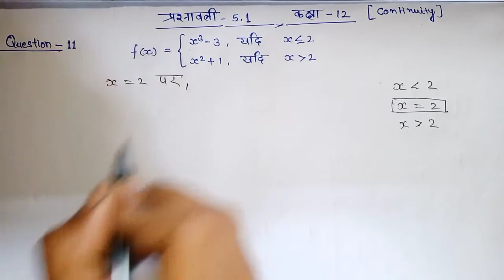Ncert math class 12 chapter 5.1 question 11( continuity ) सांतत्य प्रश्न 11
Ncert math class 12 chapter 5.1 question 11

Continuity ( सांतत्य )

सम्पूर्ण अवकलन कक्षा 12 के विडियो का playlist लिंक :–

पिछले महत्वपूर्ण विडियो का लिंक :–

ABOUT VIDEO:- दोस्तों इस वीडियो में हमने प्रश्नावली (5.1) का प्रश्न संख्या ( 11 ) को बहुत ही आसान तरीके से बताने
का प्रयास किया हु अगर आपको समझ में आए ,
धन्यवाद 🙏

HELLO DOSTO MAI VIKAS KUMAR AAP SABHI KA IS YOUTUBE CHANNEL "महर्षिSTUDY" ME SWAGAT KARATA HU ,
IS CHANNEL PAR MAI EDUCATION SE RELATED VIDEO UPLOAD KARATA HU

VIKAS KUMAR FROM UTTAR PRADESH [INDIA]

continuty and differetiatibility
class12 math